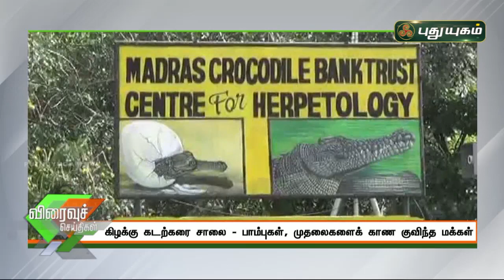பாம்புகள் முதலைகளைக் காண குவிந்த மக்கள் | செய்தித் துளிகள் | PuthuyugamTV